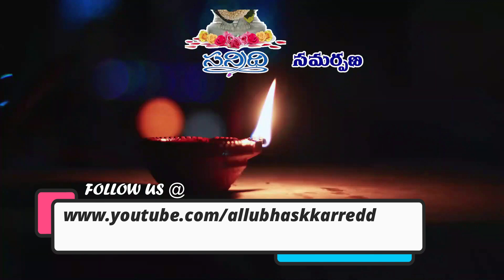SRI SWAMI BHAKTHULA SATSANGAM | 02-04-2022 | PART - 2